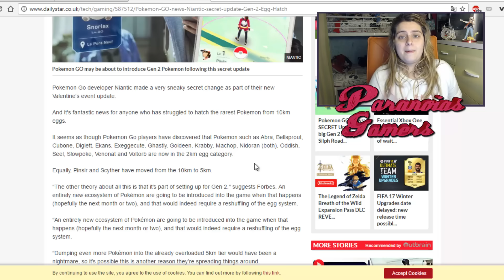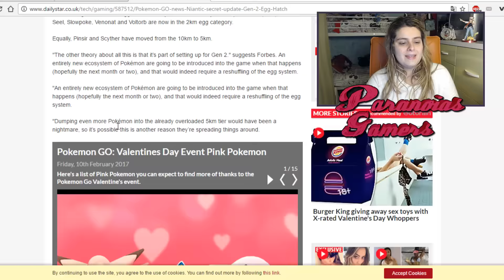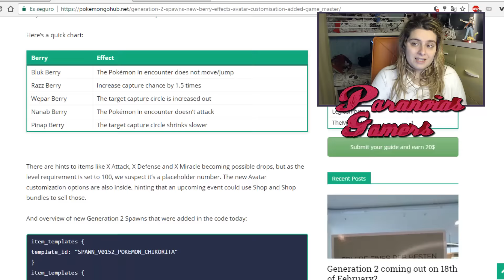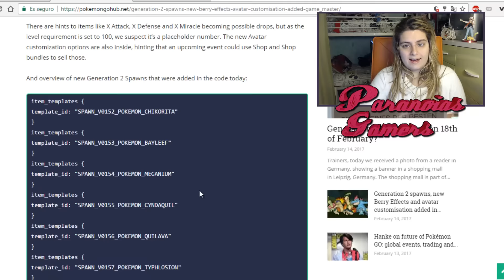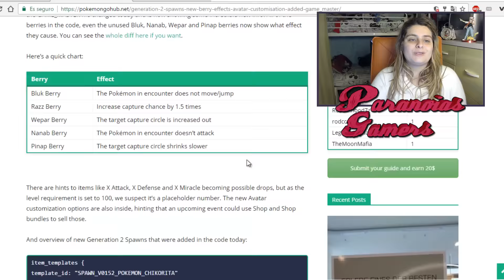CONFIRMADA LA FECHA DE LLEGADA DE LA SEGUNDA GENERACIÓN A POKÉMON GO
- Con tu colaboración podemos mejorar el canal